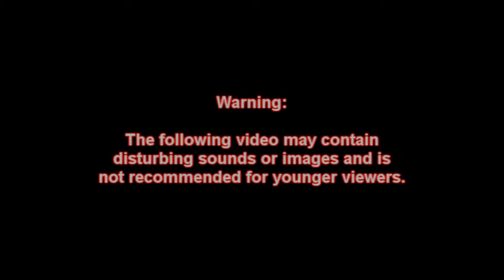Metro 2033 - Ep. 21 - Surface Battle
This series follows me playing through the horror/survival game, Metro 2033.  It's probably the most graphic series I've done so far so if you don't like such things then you may not enjoy this video.